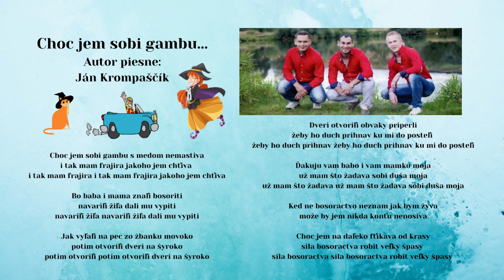MEDIUM 6, Oj Zuzičko - Hudba Lukáš Rábik, text Ján Krompaščík, Choc jem sobi - autor Ján Krompaščík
00:00 Oj Zuzičko
02:32 Choc jem sobi gambu